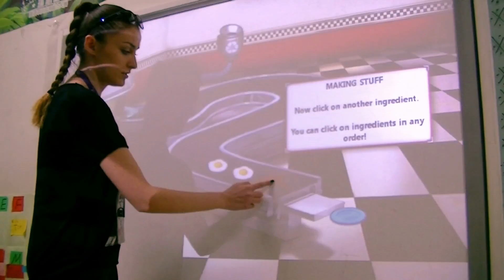World Unite! - Teaching English in China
Monica is on a Working Holiday in China, teaching English at an English school. In this video, she is sharing her experiences. If you want to teach English in China, we can arrange it for you, check our website for details